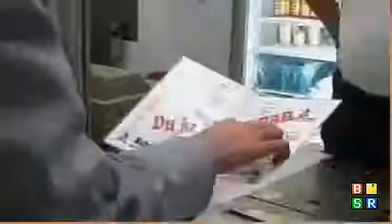Kebab Sangen Flemmings Helte